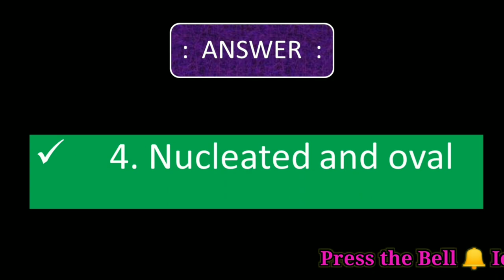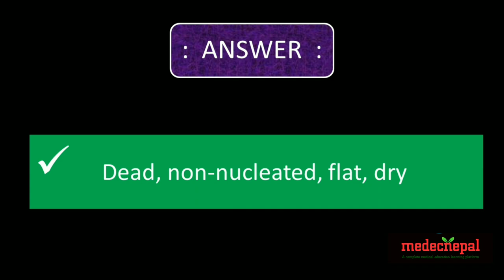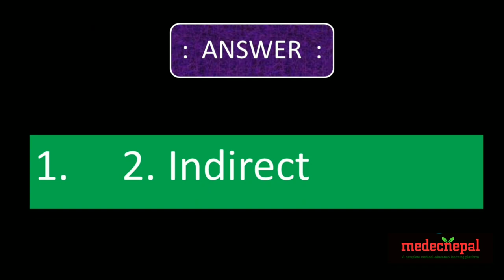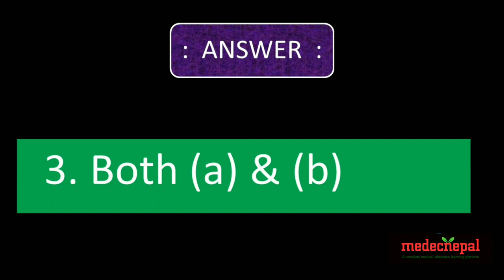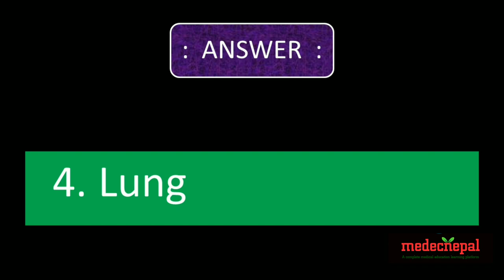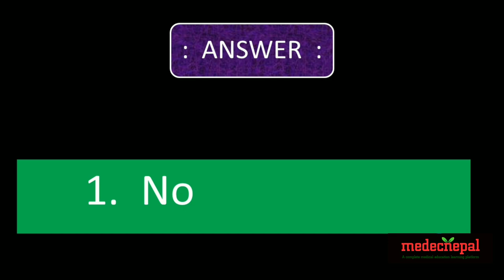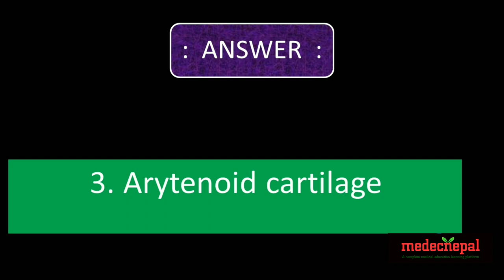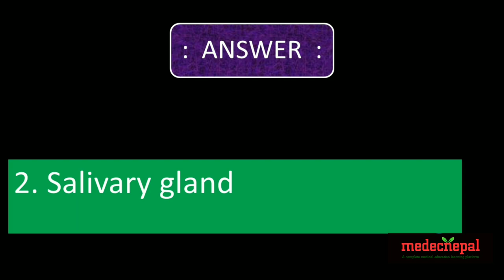100 + Most Important MCQ on FROG / Frog objective question for CEE Nepal / medecnepal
ABOUT THIS VIDEO :
                                          Welcome to medecnepal,
100 + Most Important MCQ on FROG / Frog objective question for CEE Nepal  / medecnepal

In this video we will discuss, most probable mcq on FROG.
This video is useful for different medical exams as CEE ( common entrance exam ) & Also for different medical entrance exams.

Join our Viber Community
As Join medecnepal :

                   OR
KEEP WATCHING
KEEP LEARNING
medecnepal #100+MCQ
About this Channel :
Medecnepal stands for a medical education corner - A complete medical education learning platform.
This channel is mostly useful for Medical Entrance Preparation students,
who prepared & apply for Entrance exam of mbbs /bds / bpt / bph / Nursing / Pharmacy / B.opt / BMLT / Lab / Bsc. Ag / BNS / H.A / NEB science students & others medical entrance exams.